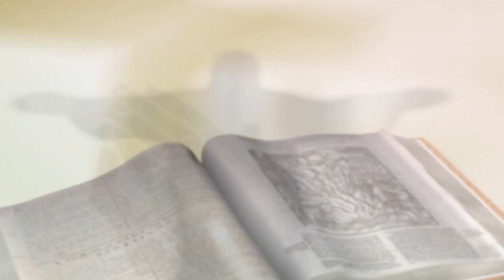Loving Christ Ministry